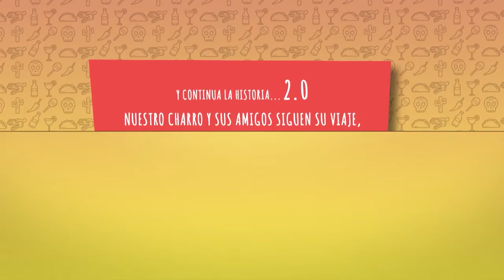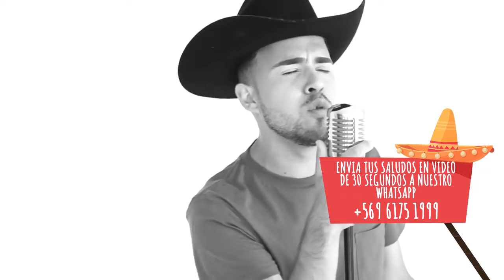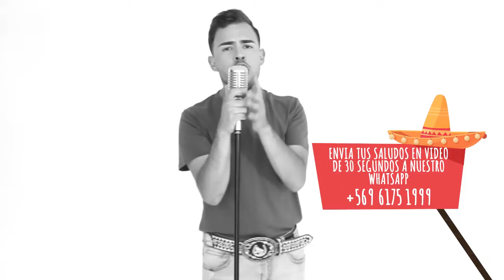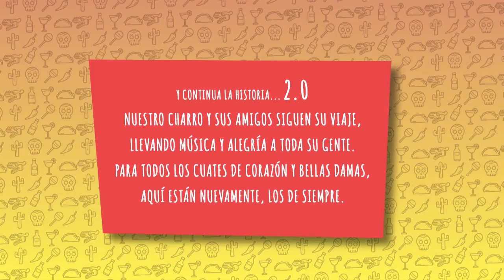Póngale Chile Compadre - T2 - Capítulo 13